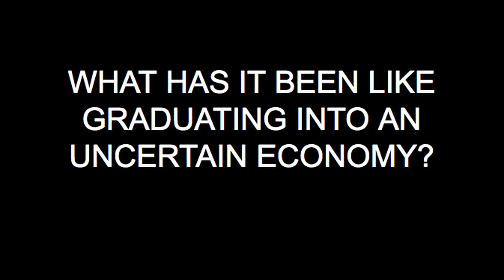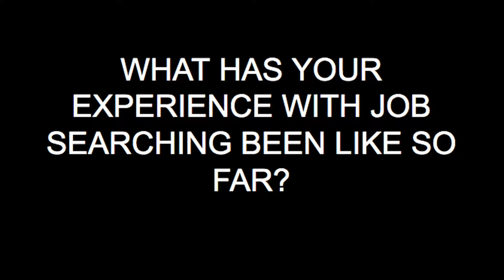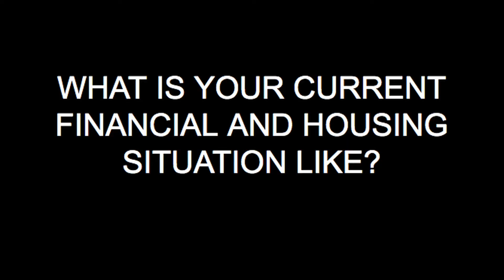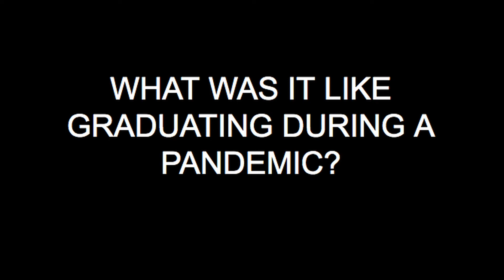Life slows down for SF State graduates in a shrinking job market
Recent SF State graduates are struggling to find work post-graduation due to the pandemic and economic recession. According to the Labor Department, approximately 25 million people have filed for unemployment since March.

SF State graduates said they had pictured transitioning from college to the workforce much differently. Some graduates moved back home with their families and are either being supported by their parents or unemployment checks. According to a twitter poll, 54% of the SF State graduating class of 2020 is currently unemployed.